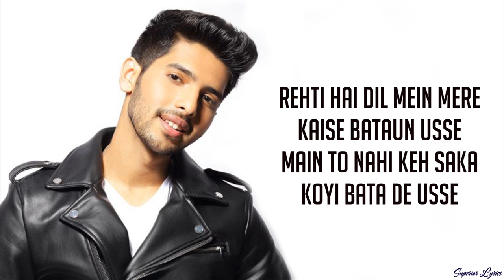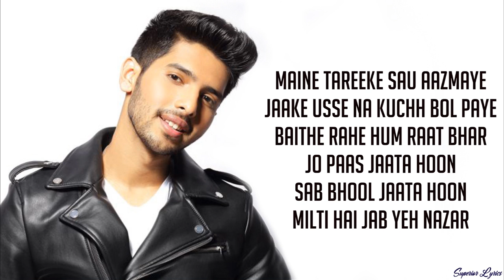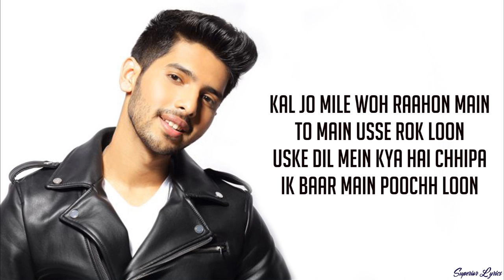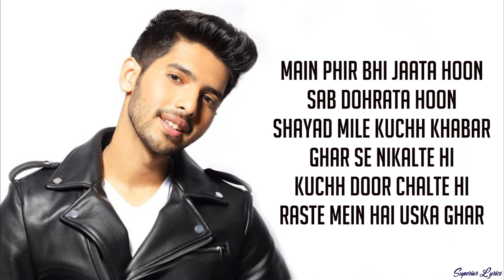Ghar Se Nikalte Hi - Amaal Mallik Feat. Armaan Malik (Lyrics) | Bhushan Kumar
label - T-series
♪ Available on ♪

Set as Caller Tune:
Set "Ghar Se Nikalte Hi" as your caller tune -SMS GHNK1 To 54646

Set "Ghar Se Nikalte Hi - Uski Gali" as your caller tune - SMS GHNK2 To 54646 To 54646

Set "Ghar Se Nikalte Hi - Kal Jo Mile" as your caller tune - SMS GHNK3 To 54646
Song - Ghar Se Nikalte Hi
Singer - Armaan Malik
Music Composed & Reprised By - Amaal Mallik
Lyrics - Kunaal Vermaa
Directed By - Charit Desai